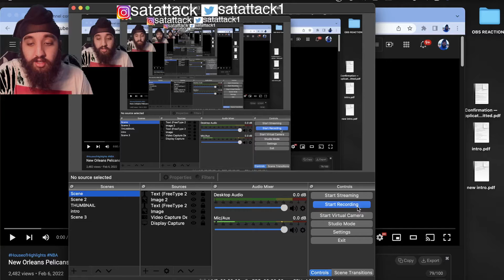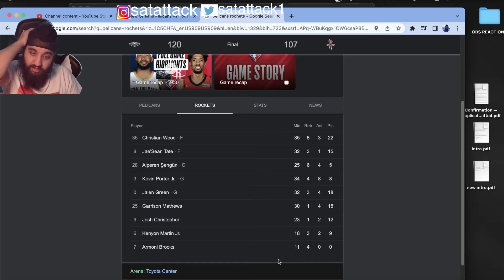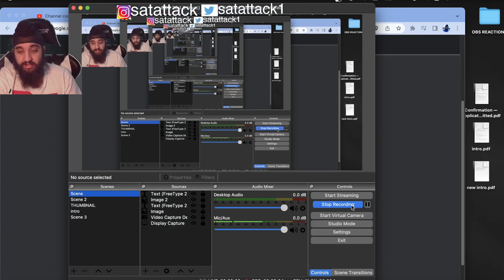HAYES IS NICE!! PELICANS at ROCKETS | FULL GAME HIGHLIGHTS REACTION 2022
SATATTACK reacts to PELICANS at ROCKETS | FULL GAME HIGHLIGHTS
In this video I do a reaction video to "PELICANS at ROCKETS | FULL GAME HIGHLIGHTS | February 6, 2022"

Satattack1

ORIGINAL VIDEO